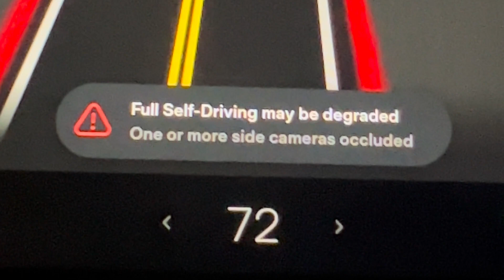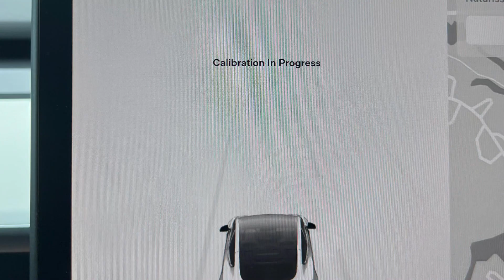“Full Self-Driving May Be Degraded” warning in Tesla cars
If your Tesla says “Full Self-Driving May Be Degraded”, it means that there are issues with the camera visibility. The problem may be intermittent, and it’s often connected with bad weather, complete darkness, or blockage of one of the cameras.

In this video, I will tell you more about the possible reasons with this issue. Unfortunately, there are a lot of culprits and sometimes, you just can’t do anything with this warning or turn it off somehow. But still, I believe this information will help you understand the nature of the problem and stress out much less when you are driving.

Also, this issue is related to beta testing the Full-Self-Driving feature in your vehicle. If you have experience and additional information about the problem, please write in the comments to let other owners know more.